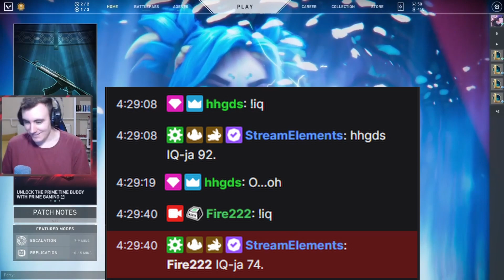Picasso Elbújhat Mögöttem/Twitch Highlights #11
Szerintem biztosan csalt a Jett Kappa.Nem hiszem el amúgy hogy ennyire nincs szerencsém.